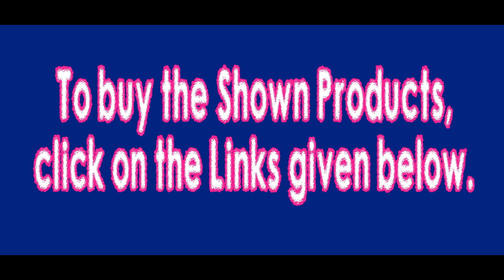Designer Cotton Kurtis at Rs 430 onward | Daily Wear Kurtis with Price | Find Discount Now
Designer Cotton Kurtis at Rs 430 onwards| Daily Wear Kurtis with Price | Find Discount Now
Kurti 1:
Fabric : Rayon
Color : Blue
Type :   Embroidery Designed
Apt for : College Goers, Working ladies and Homemakers.
Occasion : Casual wear, Parties and Functions Get -Together  etc.
Wash : Regular Wash.

Kurti 2:
Color : Navy Blue.
Material : Cotton
Type :   three quarter sleeve and v-neck, Stright fit.
Wash Care: Hand wash separately in cold water.

Kurti 3:
Color : Sky Blue.
Fabric : Cotton.
Type :   3/4 Sleeve and Neck :: Collar.

Kurti 4:
Color : Denium Blue Color,
Fabric  Denim Fabric.
Type : banded collar, Sleeveless look and Flower Pot design
Wash Care: Hand wash; Do not bleach

Categories :
Cotton Kurti Plain Design
Cotton Kurti With Design,
Designer Kurtis
Kurti with Embroidery Design
Georgette kurtis Party Wear
Stylish Kurti